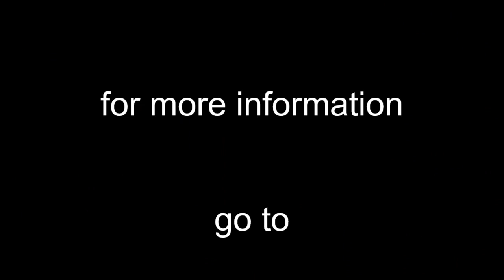Luke 11:2 (Part 2) Sermon October 24, 2021 "Hallowed be Your Name"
Sermon "Hallowed be Your Name"  Luke11:2 (Part 2)
October 24, 2021  by Pastor Howard Brown
Reformed by Grace Baptist Church
Vermilion, Alberta  CANADA